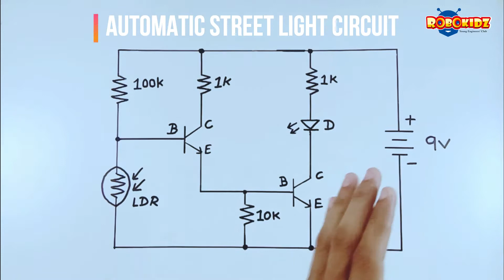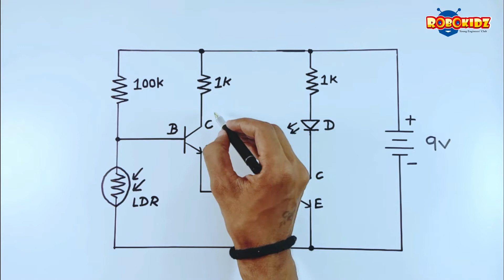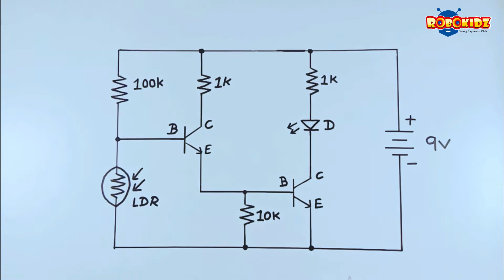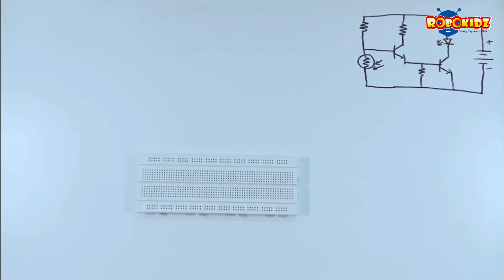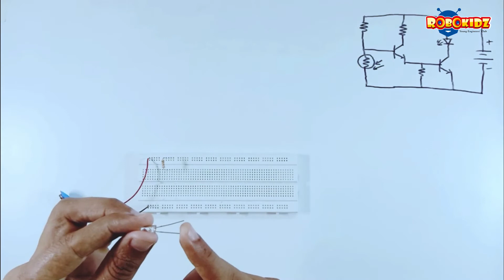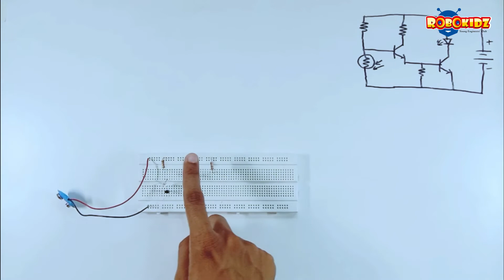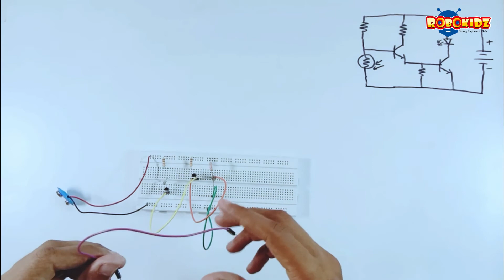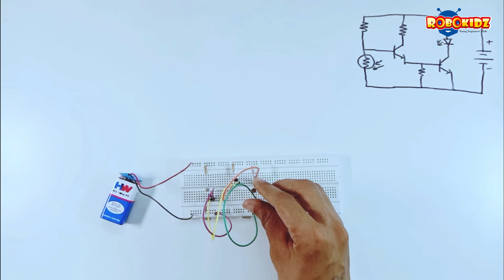DIY Electronics - Automatic Street Light Circuit(Hindi)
Above circuit focuses on Street light circuit using LDR & transistors. The whole circuit is made on breadboard & explained in Hindi language